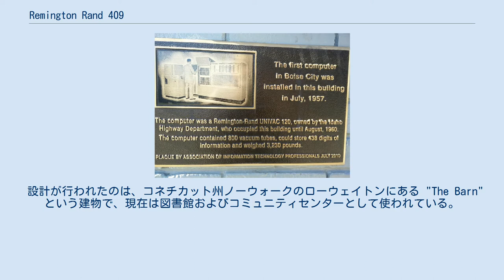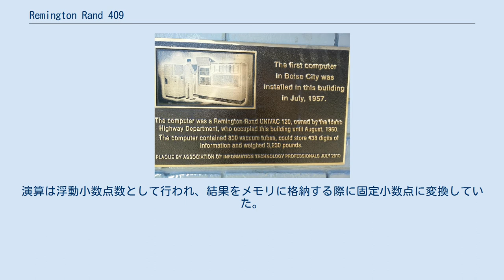Remington Rand 409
アイダホ州ボイシで初めて稼働したコンピュータのUNIVAC 120 Remington Rand 409 は、1949年にレミントンランドが設計開発したパンチカード計算機であり、プラグボードでプログラミング可能であった。
UNIVAC 60（1952年出荷）と UNIVAC 120（1953年出荷）という2つの機種名で販売された。
機種名の数字は各パンチカードから読むことができる数字の桁数を表している。
 設計が行われたのは、コネチカット州ノーウォークのローウェイトンにある "The Barn" という建物で、現在は図書館およびコミュニティセンターとして使われている。
 1962年に UNIVAC 1004 が後継として登場するまでに約1000台が生産された。
なお、設計や生産に関する記録が破棄されていて、全く残っていない。
 数値は固定小数点で可変長（1桁から10桁）であった。
演算は浮動小数点数として行われ、結果をメモリに格納する際に固定小数点に変換していた。
 数字は二・五進法で表される。
一桁ぶんのメモリには5本の真空管があり、うち4本で 1, 3, 5, 7 を表し、5本目は他の真空管が表す値に1を加えることを意味し、5本目だけが単独でオンになっている場合は 9 を表す。